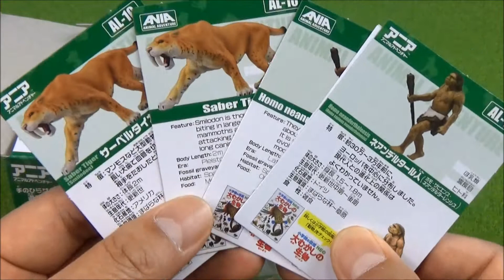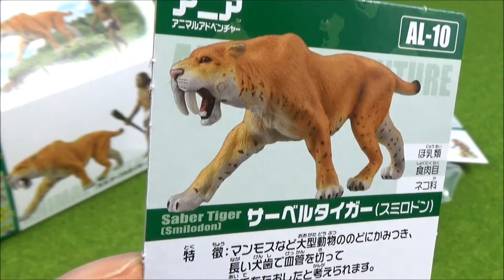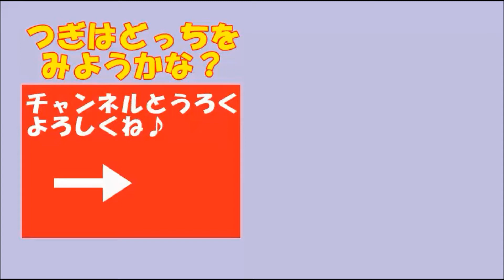ania animal toys アニア おもちゃ ネアンデルタール人とサーベルタイガー｜Saber Tiger and Neanderthal people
It's a toy's clip dayo.おもちゃ動画 "体長1.9~2.1メートルくらいで、日本語では剣歯虎と言われているよ。ネコ科に属しているん"だよ。